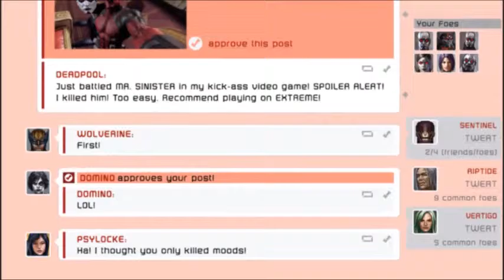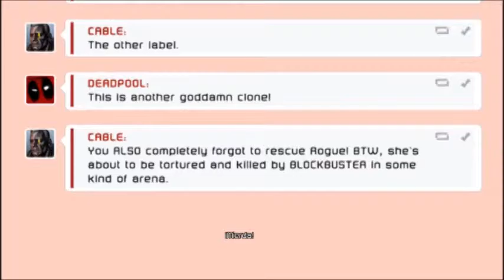Deadpool - PC - Esp Sub - "Sin Comentarios" - Gameplay - Parte 4